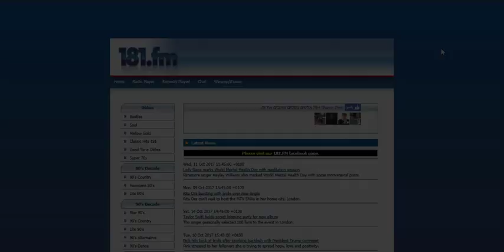ADIO Academit Ramat Gan 181fm Banner 15 10 2017